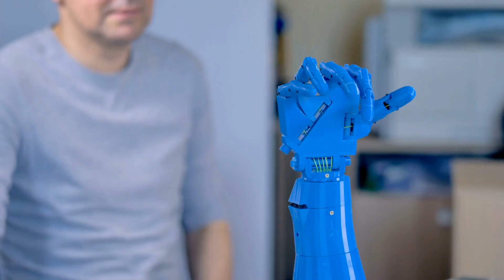唐納德·特朗普內華達州勝出：選舉人票301張：美國深度20241109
大家好！歡迎來到我們的美國深度節目！今天，我們將深入探討唐納德·特朗普在內華達州的最新勝利，這不僅使他的總選舉人票數突破了300大關，更是自2004年以來共和黨首次重新掌控內華達州。這場競選的激烈程度不容小覷，特別是民主黨副總統候選人卡馬拉·哈里斯與特朗普之間的競爭。隨著特朗普在七個搖擺州中贏得六個，僅剩的亞利桑那州成為焦點，哈里斯需要克服巨大的票數差距才能逆轉局勢。

此外，我們還將探討路易斯安那州的稅制改革，由共和黨州長傑夫·蘭德里推動的減稅法案引發了激烈的爭論，特別是在對低收入家庭的影響上。這一法案可能面臨挑戰，因為如何在減稅與維持州政府運行之間找到平衡，成為了當前的熱點話題。